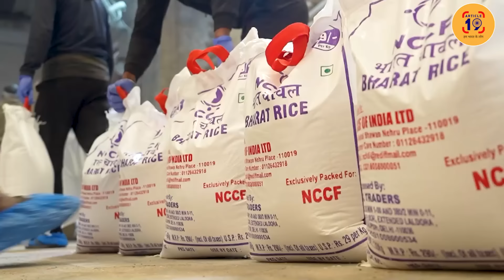मोदी सरकार की नज़र में राष्ट्र के गौरवों की इज़्ज़त दो कौड़ी !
डेढ़ महीने से कर्तव्यपथ के थाने में पड़े हैं पहलवानों के अवॉर्ड। मोदी घंटों-घंटों भाषण देते हैं। देश का माथा ऊँचा करने वालों से दो मिनट मिलने की फ़ुरसत नहीं।

फेसबुक @article19india,
ट्विटर @Article19_India
इंस्टाग्राम Article19india पर जुड़ सकते हैं.